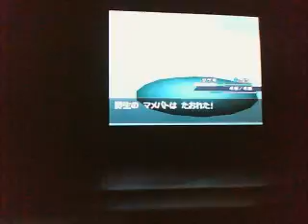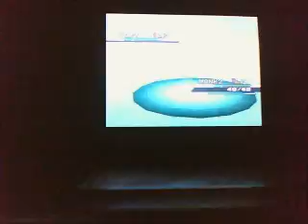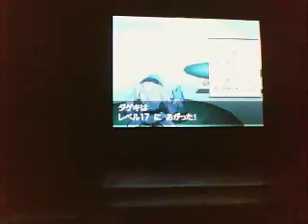pokemon white walkthogh part2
a nother part 2 this walk thogh